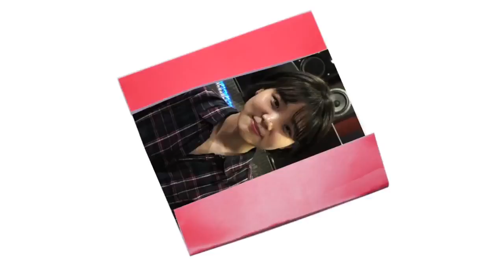에어키스 이정아 가수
따뜻한 생명의 숨을 불어 넣는

힘들 때 위로를 받은 노래의 주인공께 안부를 전한
이정아 가수

에어키스와 함께 어떤 메시지를 전했는지
영상으로 지금 확인해보세요!

혹시 내 주변에 외롭거나 힘들어 하는 사람이 없는지 둘러보고,
마음이 따뜻해지는 '괜찮니?' 한 마디를 전해보세요:)

▶괜찮니? 에서 더 많은 영상보기
▶괜찮니 캠페인 홈페이지 / 괜찮니.com

- 자막내용 -
안녕하세요 저는 싱어송라이터 이정아입니다.
저에게 안부를 물어주신 마리슈의 성욱오빠
저는 너무 잘 지내고 있어요
이번에 나온 마리슈 앨범도 잘 듣고 있고요
'괜찮니? 에어키스 캠페인'에 참여할 수 있게
저를 지목해 주셔서 너무 감사합니다.

제가 다음으로 지목할 분은 BARD 박혜리 언니인데요.
제가 힘들때 들으면서 위로를 많이 받았던 음악이고
좋은 음악 만들어 주셔서 감사해요 언니
쑥스럽지만 에어키스 한 번 날리겠습니다.